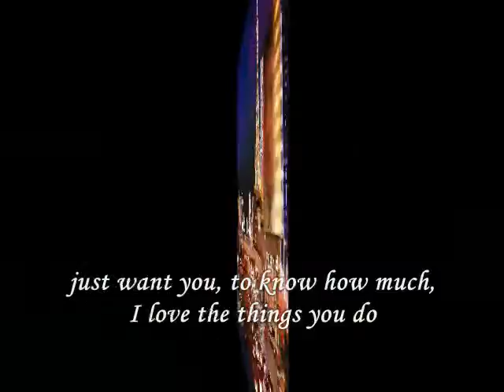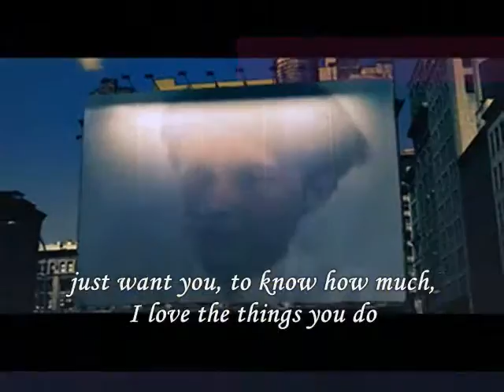Let me tell it to you softly,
do.
do so
Money is an excellent servant, but the host
very bad.